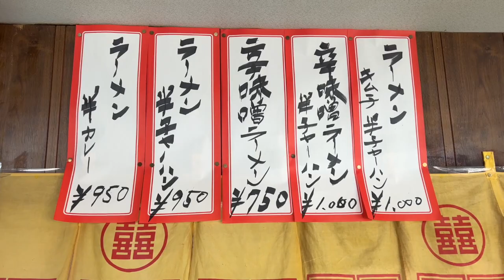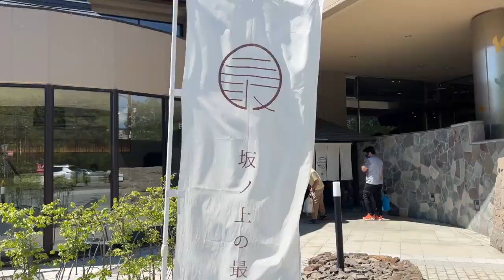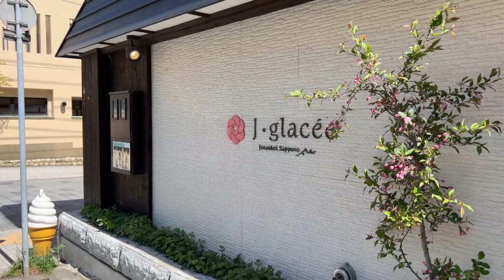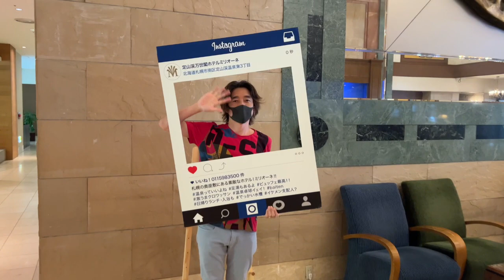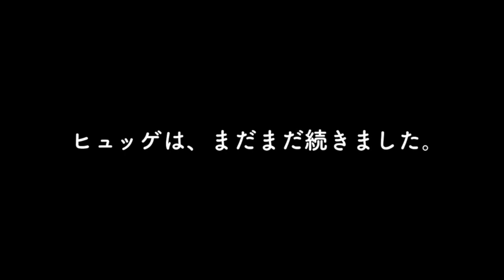温泉とサウナで会議したらすごいアイデアが出た【VLOG】定山渓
チームメンバーと
北海道の定山渓で合宿。

お部屋にサウナも付いている温泉で
アイデアも湧き出てきました。

やっぱり、
会議は会議室ではなく
サウナと温泉に限ります。